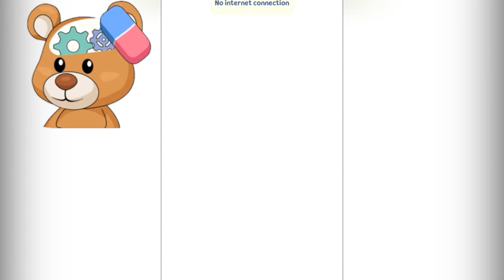Erase It: Delete One Par‪t - All Level 1-50 Gameplay Walkthrough (Android, iOS) HD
Erase It is a new game in which you have to solve unique puzzles.

Use your imagination to solve all the puzzles. Each level has a unique puzzle in which you have to guess which part to erase.